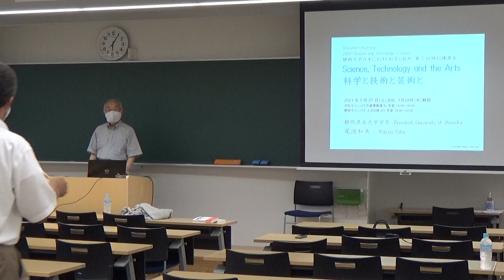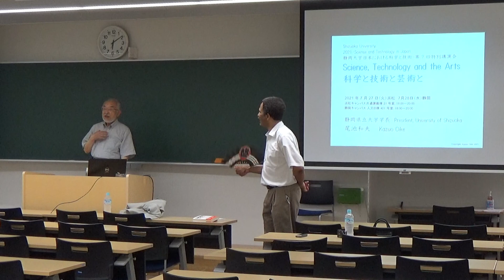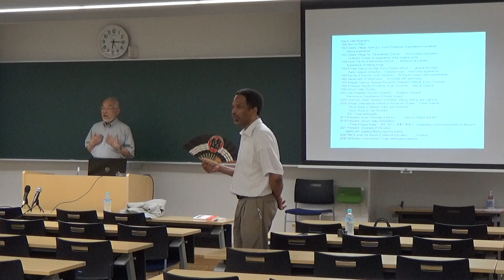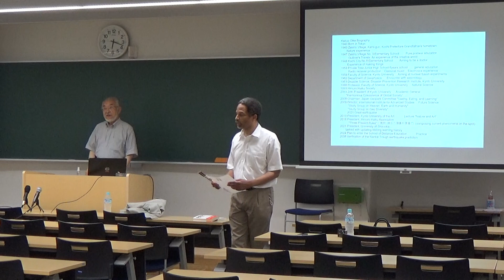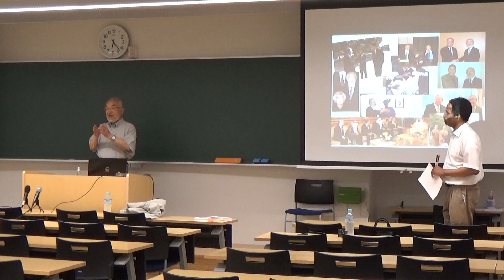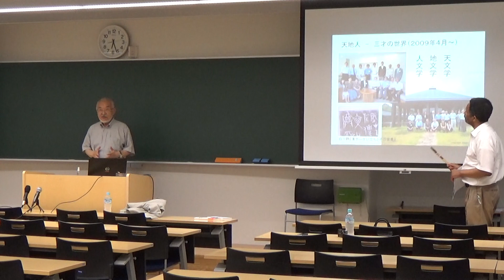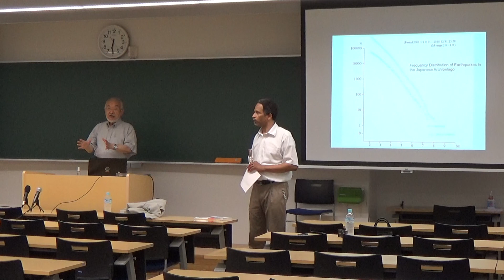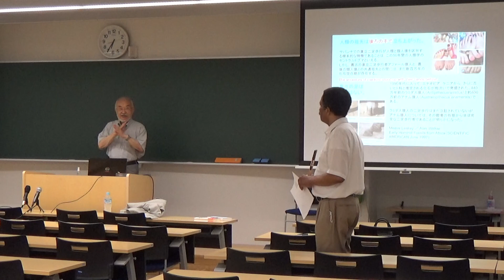Dr. Kazuo Oike尾池和夫 “Science, Technology and the Arts” Special Lec. 2021.7.28 Shizuoka U. Shiz Part 1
Part 1 of 5      Shizuoka University Graduate Student Course (in English) taught by Dr. Darius Greenidge (Geologist/Mineralogist)
Special Lecture Series #7, by Dr. Kazuo Oike, in Japanese with English Interpreting
Lectures held on both Shizuoka and Hamamatsu campuses 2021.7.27 to 28
科学と技術と芸術
The True Modern Renaissance Man 現代の真のルネサンス男児
President of (Prefectural) University of Shizuoka
1940   Born in in Tokyo, Nakano
1944   Raised in Shikoku, Kochi Prefecture
1948   Kochi Public Elementary School, where he got the nick-name,
            “Catfish” (Can you guess why?)
1954   Tosa Private Junior High School  Made his own pocket radio
1959   Kyoto University  Went to classes with Susumu Tonegawa (1987
　　　Nobel Prize Physiology/Medicine)
1961   Entered the Geology Program at Kyoto U.
1974   Went to China for studies of earthquake prediction
1976   Saw aftermath of Tangshan Great Earthquake (唐山大地震called
             greatest of 20th Century)
1995   Great Hanshin Earthquake study (阪神大震災/兵庫県南部地震)
2003   Became the 24th President of Kyoto University
2009   Became Director of International Institute for Advanced Studies in
            Kyoto
2011   Great East Japan Earthquake and Tsunami studies東北地方太平洋
            沖地震
2013   Became President of Kyoto University of the Arts京都造形芸術大学
2018   Became Chairman of the Board of (Prefectural) University of
            Shizuoka（静岡県立大学）
2021   Became President of (Prefectural) University of Shizuoka

Shizuoka University-wide public lecture series which began with the 2015 presentation by the electrical engineer, Dr. Shoji Ichimura, of Firac International, for the graduate course by Dr. D. Greenidge (Office of the President/Geologist・Mineralogist), “Science and Technology in Japan”: the 2nd was by Prof Michio Horiuchi of Solar Wind Technology Inc.; 3rd: Kazue Tazaki: Kanazawa University Geoscience; 4th: Takehiro, Science of the Japanese Sword; 5th: Dr. Yoko Nomura :OIST, Science of Bashofu Fabric, with Craftsman/woman Tatsuhiko/Ryoko Murai on Kuzufu fabric; 6th by Ohashi Kakuho-sensei: Master Biwa craftsman/Soloist and Master Engineering Surveyor: the first, LIVE INTERNATIONAL version of the series. D. Greenidge